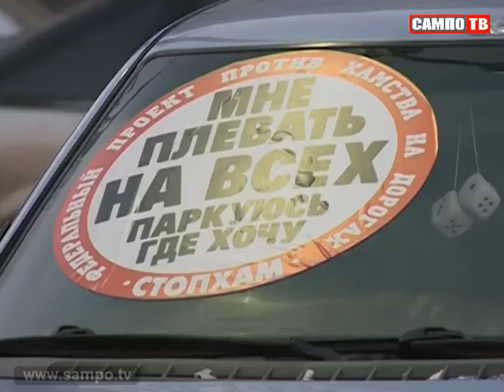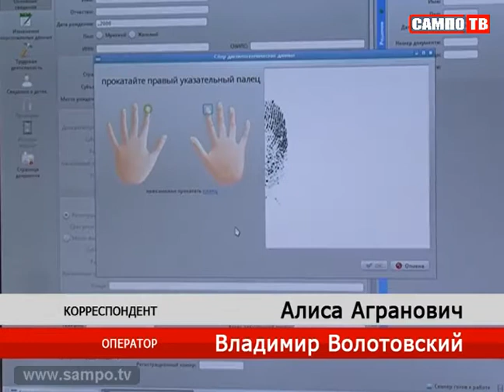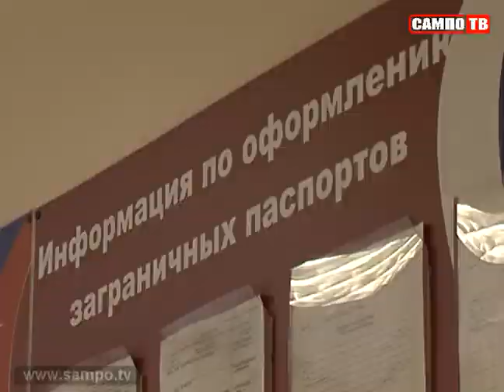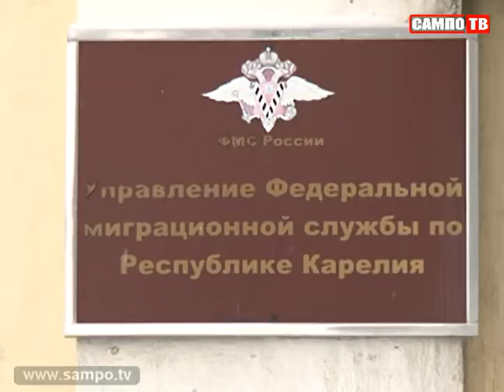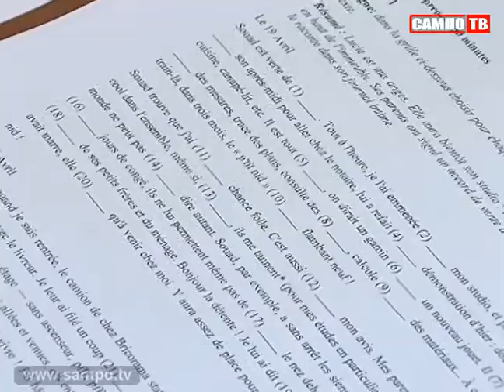Новости 14.01.2015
Как оградить население от порой незаконных действий активистов движения СтопХам и как направить их энергию в мирное русло, решали сегодня депутаты, сотрудники ГИБДД, прокуратуры и общественники.

Отпечатки пальцев снимут у всех, кто собирается оформлять загранпаспорт сроком на десять лет.

Тайнопись Дали поможет разгадать выставка работ знаменитого испанского сюрреалиста в Городском выставочном зале